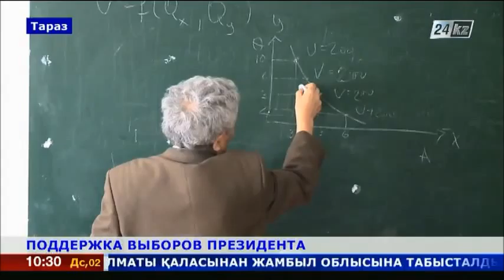ПОДДЕРЖКА ВЫБОРОВ ПРЕЗИДЕНТА